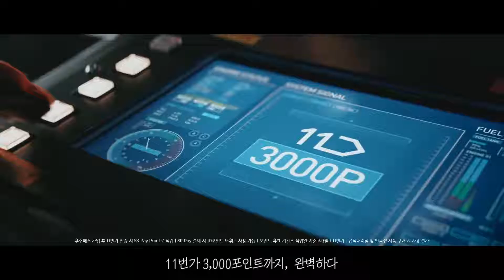T우주 우주패스, 지구 착륙 완료 ㅏ| SK 텔레콤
스케일이 다른 역대급 구독 혜택!
우주패스가 지구로 접근 중 🚀

✔ 아마존 구매 금액, 횟수 상관없이
    해외직구 무료배송 + 총 1만원 할인
✔ 11번가 3,000포인트
✔ 구글원 멤버십 100GB
✔ 스타벅스, 배달의민족, 웨이브, 티맵 등
    원하는 혜택까지 하나 더!

✨지금 첫 달 할인 프로모션으로 T우주를 만나보세요
     (우주패스 all 첫 달 1,000원,
      우주패스 mini 첫 달 100원 프로모션, ~11/30)

구독 X 좋아요
우주패스 X 좋아요

모두의 구독 유니버스, T우주

T월드, SK텔레콤 매장, 11번가에서
5천만 누구나 우주패스를 만나보세요

5천만 누구나 지금 T우주로 GO!